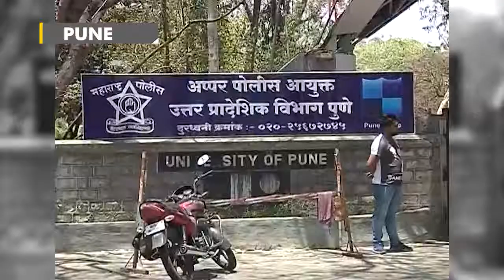Sandalwood trees stolen from Raj Bhavan in Pune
4 sandalwood trees have been cut and stolen from Raj Bhavan in Pune. The incident took place on intervening night of May 01. The trees costed around 40 thousand rupees.